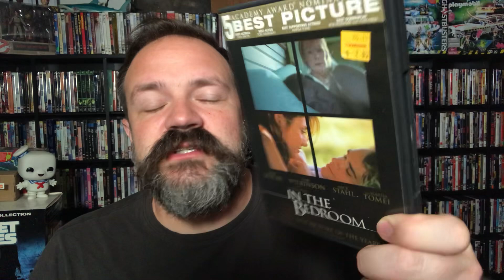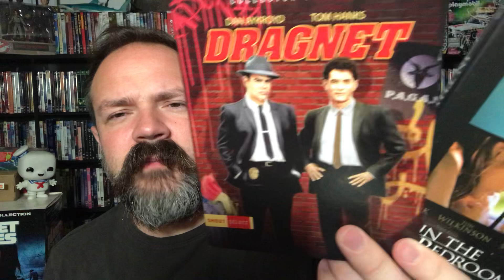RANK THESE MOVIES - Apollo 13 (1995), Dragnet (1987), In the Bedroom (2001) | Tom Hanks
Apollo 13 (1995) synopsis explained - This Hollywood drama is based on the events of the Apollo 13 lunar mission, astronauts Jim Lovell (Tom Hanks), Fred Haise (Bill Paxton) and Jack Swigert (Kevin Bacon) find everything going according to plan after leaving Earth's orbit. However, when an oxygen tank explodes, the scheduled moon landing is called off. Subsequent tensions within the crew and numerous technical problems threaten both the astronauts' survival and their safe return to Earth.

Dragnet (1987) synopsis explained - No-nonsense Los Angeles detective Sgt. Joe Friday (Dan Aykroyd) is partnered with the wisecracking Pep Streebeck (Tom Hanks), a hip upstart cop, and the mismatched duo is ordered to investigate a strange series of ritual killings. Though Friday and Pep do their share of quarreling, they eventually trace the clues to an ominous cult, and the officers interrupt a violent ceremony. Friday then begins a romance with near-victim Connie Swail (Alexandra Paul), but it could hinder his police work.

In the Bedroom (2001) synopsis explained - Summertime on the coast of Maine, "In the Bedroom" centers on the inner dynamics of a family in transition. Matt Fowler (Tom Wilkinson) is a doctor practicing in his native Maine and is married to New York born Ruth Fowler (Sissy Spacek), a music teacher. He is involved in a love affair with a local single mother (Marisa Tomei). As the beauty of Maine's brief and fleeting summer comes to an end, these characters find themselves in the midst of unimaginable tragedy.

This is an interactive game, so please feel free to participate in the comments below.